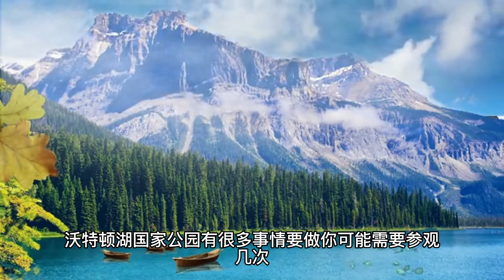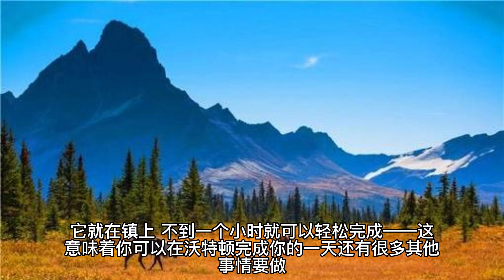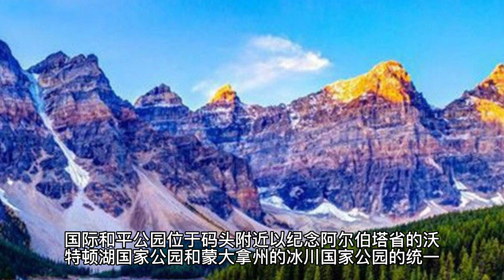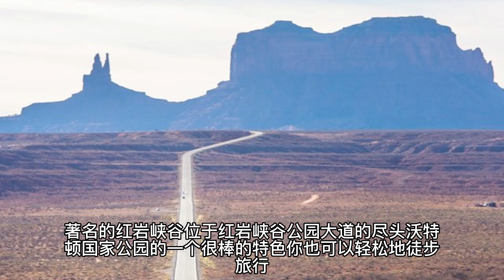沃特顿湖国家公园 | Waterton Lakes National Park